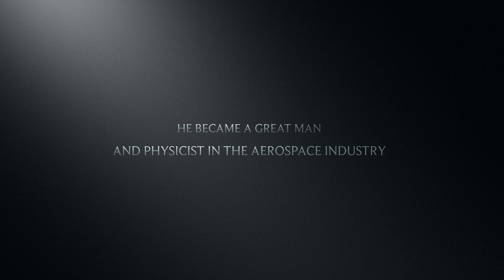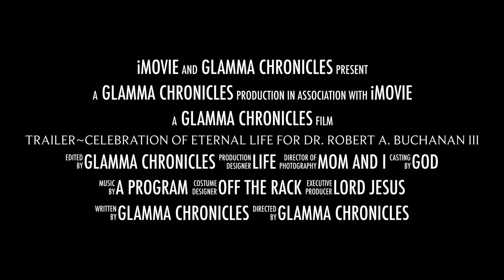Trailer~Celebration Of Eternal Life For Dr. Robert A. Buchanan III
This video is about my father, the great Dr. Robert Buchanan.

There are more pictures in this trailer that the Celebration of eternal life video so I hope you enjoy it.